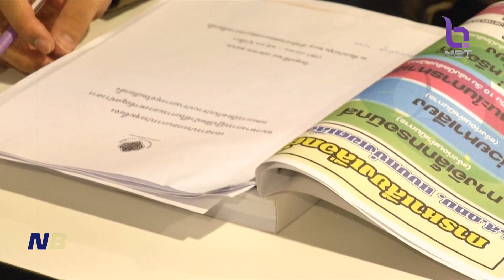กกต. ขอประชาชนร่วมแจ้งเบาะแสทุจริตเลือกตั้ง ข่าวดึก วันที่ 28 เมษายน 2566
กกต. จัดการประชุมให้ความรู้เกี่ยวกับการปฎิบัติหน้าที่ ในการแสวงหาข้อมูลข่าวสาร และการป้องกัน ปราบปรามการทุจริต กับภาคส่วนต่างๆ ที่จะเข้ามาปฏิบัติหน้าที่ช่วยเหลือและสนับสนุน กกต. เพื่อให้การเลือกตั้งเป็นไปอย่างโปร่งใส   ด้านประชาชน หากแจ้งเบาะแสที่สามารถใช้เป็นหลักฐานเอาผิดได้ จะได้รับเงินรางวัลเป็นค่าตอบแทนด้วย